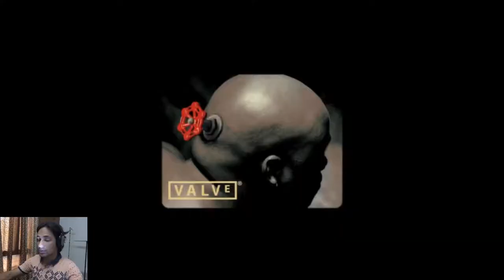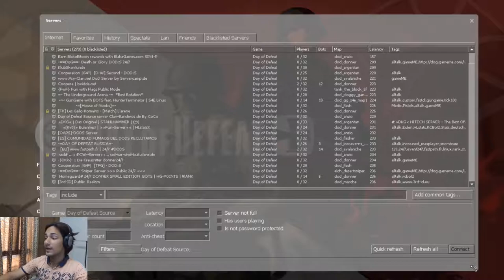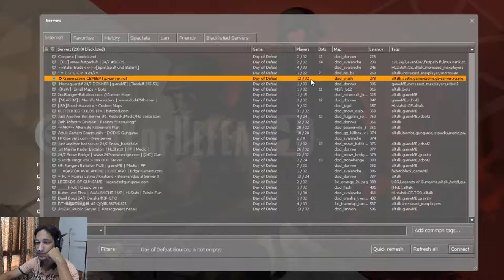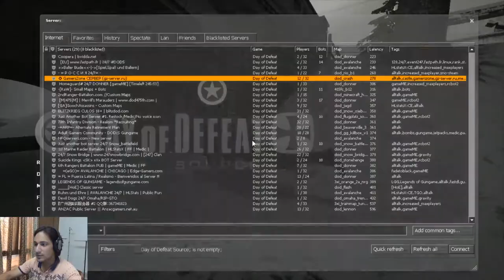Day of Defeat : Source - Random Gameplay #16